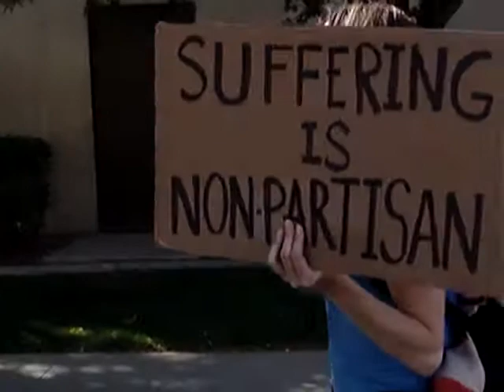Occupy GJ V